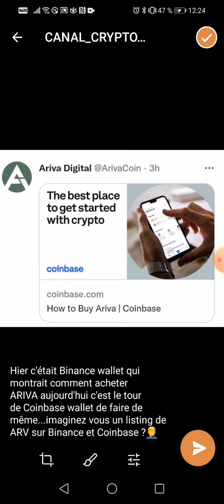📢📣📢✅ ariva listing imminent sur binance & coinbase? que pensez-vous les passionnés de crypto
Voici la plate-forme pour trader cette pépite

1 - Cliquez sur ce lien pour vous inscrire

Ceux qui sont deja inscrits, achetez vos machines maintenant.

1 - Cliquez sur ce lien pour vous inscrire

2 Comment s'inscrire & Activer toutes les fonctionnalités

3 Voilà comment procéder pour acheter sa machine de minage ou Hub.

4 Rétrait en moins de 60 secondes

🔔 Merci 😊